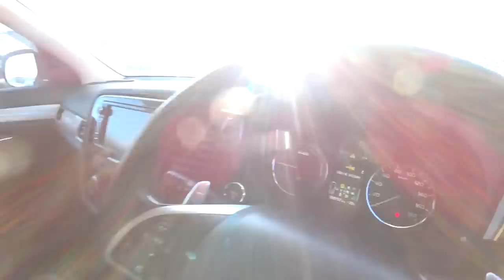ДЖИПЫ КРОССОВЕРЫ НОВИНКИ АВТОРЫНОК ЗЕЛЕНЫЙ УГОЛ 2021 ЦЕНЫ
Как заказать диагностику автомобиля
Позвоните по телефону Если осмотр будет проводится без вашего присутствия от вас нужны контакты продавца либо ссылка на объявление, при этом мы можем сами договоримся с продавцом о встрече. После проверки автомобиля, мы свяжемся  с вами и расскажет результаты осмотра с предоставлением подробного фотоотчета( 150-200 фото плюс видео).
Что мы проверяем: Кузов автомобиля
Проводится осмотр навесных частей кузова: крылья, капот, двери, стекла, фары на предмет замены либо ремонта. Осматривается на наличие царапин, вмятин, ржавчины, сколов.
Силовая часть кузова
Лонжероны, брызговики под капотного пространства, дверные проемы, стойки, пороги, рама для внедорожников.
И многое другое, более подробная информация по телефону.

БИТЫЕ АВТО  АВТОРЫНОК ЗЕЛЕНЫЙ УГОЛ АВТОМОБИЛИ ПОД